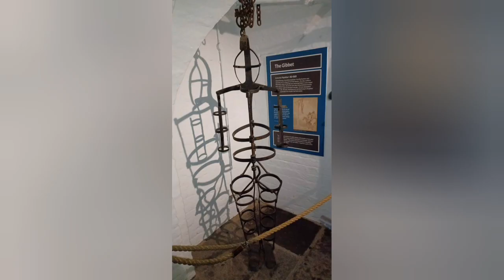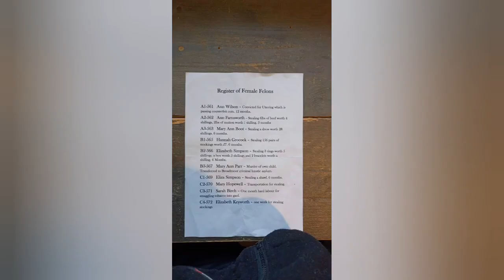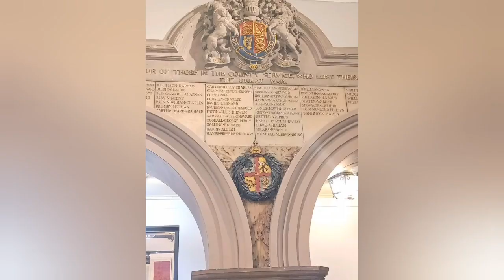The Galleries of Justice Nottingham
A photo gallery video shared to you of our visit to the justice museum as its known now, an awesome place, a place in its day was full of sorrow, pain, darkness, death, fear, check out our other video of a paranormal investigation here.

Early history
The earliest confirmed use of the site for official purposes was by the Normans, who appointed sheriffs to keep the peace and collect taxes; hence the site was sometimes referred to as the Sheriff's Hall, the County Hall or the King's Hall. The first written record of the site being used as a law court dates from 1375. The first written reference to its use as a prison is in 1449.

Eighteenth century
Over the centuries, the courts and prison were developed and enlarged. In 1724, the courtroom floor collapsed. The Nottingham Courant in March 1724 recorded:

On Monday morning after the Judge had gone into the County Hall, and a great crowd of people being there, a tracing or two that supported the floor broke and fell in and several people fell in with it, about three yards into the cellar underneath. Some were bruised, but one man named Fillingham was pretty much hurt, one leg being stripped to the bone, and was much hurt. This caused a great consternation in the Court, some apprehending the Hall might fall, others crying out fire, etc., which made several people climb out of the windows. The judge, being also terribly frightened, cried out, "A plot! A plot!" but the consternation soon being over the Court proceeded to business.

The hall was rebuilt between 1769 and 1772. The architect was James Gandon of London and the cost around £2,500 (equivalent to £398,152 in 2021). The builder was Joseph Pickford of Derby. The design for the building involved an asymmetrical main frontage facing onto High Pavement: the right hand section of three bays featured a round headed doorway flanked by two round headed windows and full-height Ionic order columns; there was a rectangular blank panel above the doorway flanked by roundels. The inscription on the top of the building reads:

This County Hall was erected in the year MDCCLXX and in the tenth year of the reign of His Majesty George III.